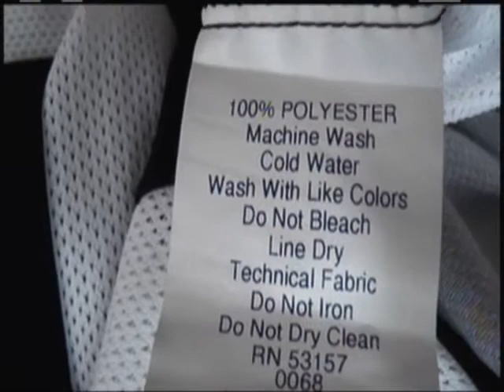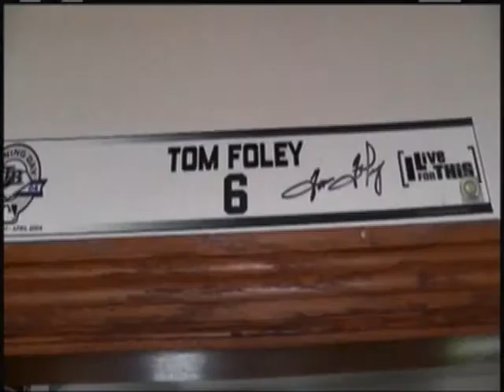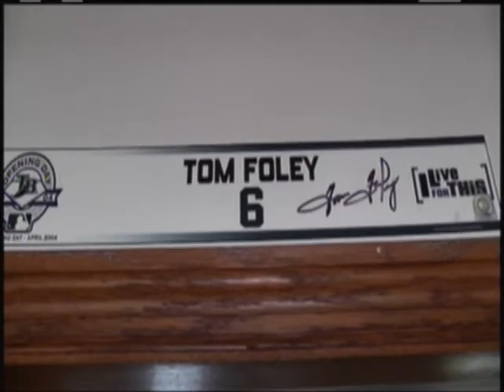Shawn Riggans, Brad Hawpe, Zaun Rays Game USed items